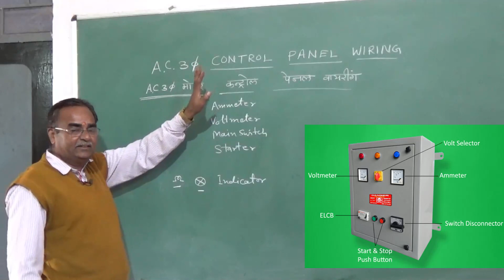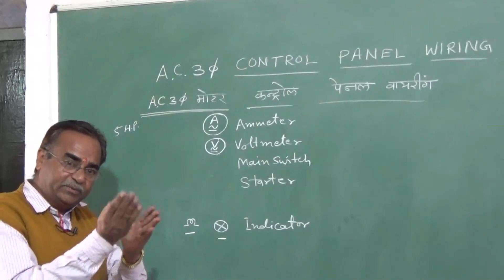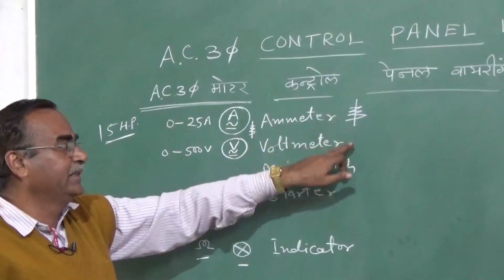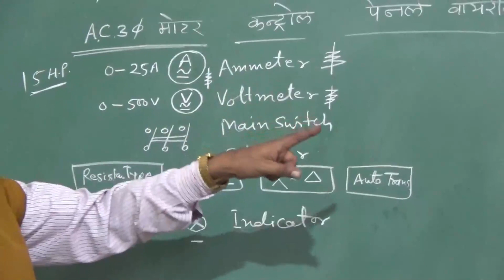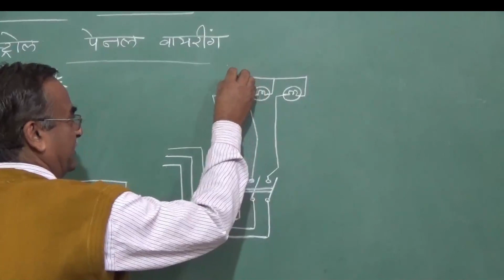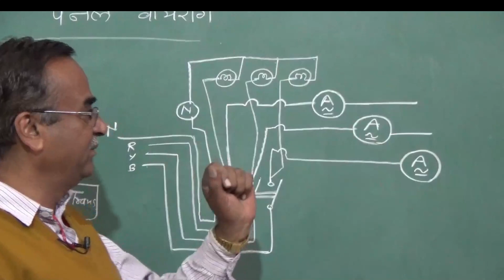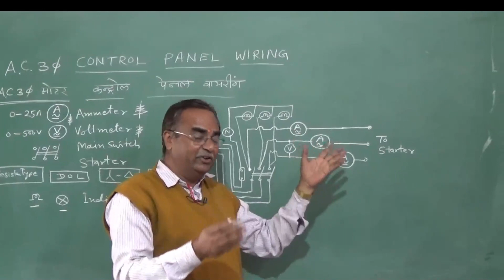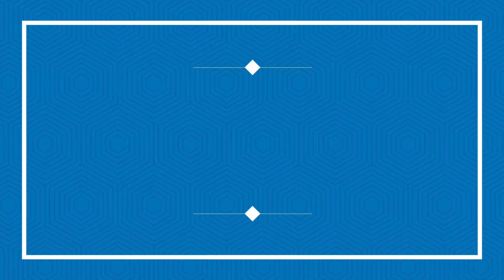PANEL BOARD OF 3 PHASE INDUCTION MOTOR PREPARE CIRCUIT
IN THIS VIDEO YOU LEARN PANEL WIRING OF THREE PHASE INDUCTION MOTOR, CONNECTION OF AMMETER VOLTMETER STARTER